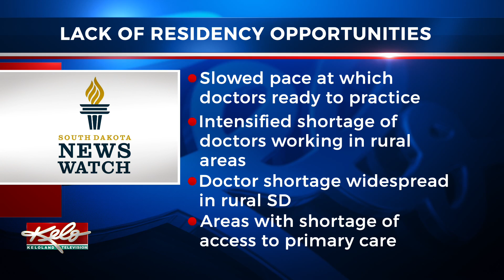Rural doctor shortage in S.D. worsened by lack of physician training opportunities